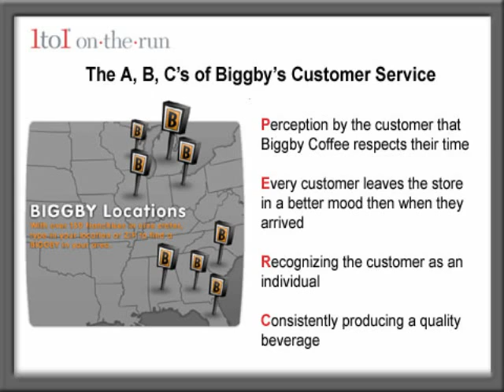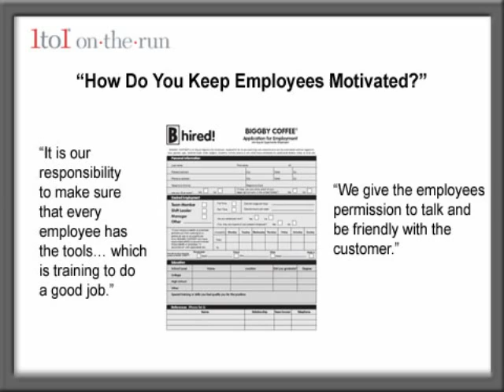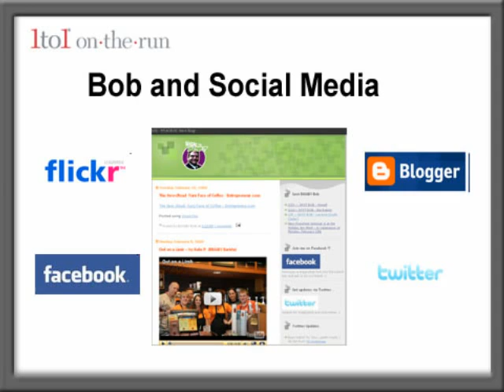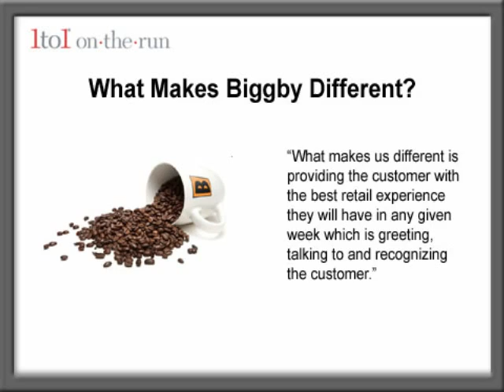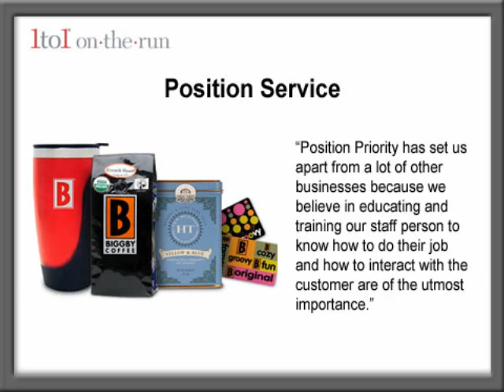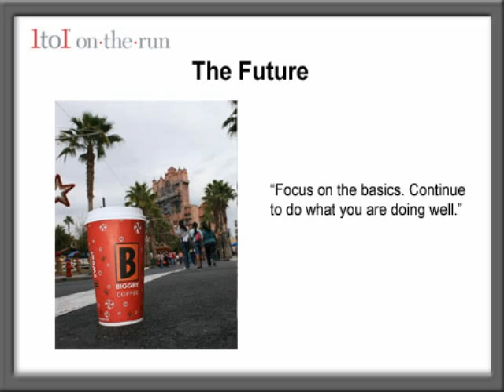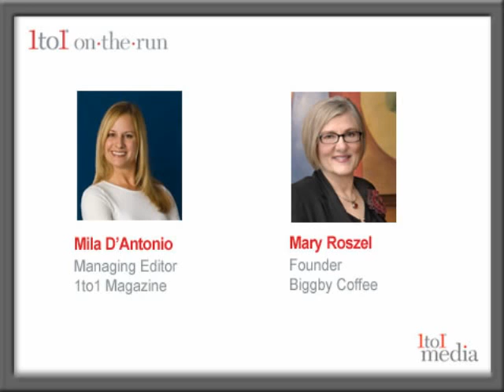Biggby Coffee Gets Back to Basics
Mary Roszel, founder of Biggby Coffee, speaks to Mila DAntonio, managing editor of 1to1 Magazine, about the secret to Biggbys high sales: great customer service.